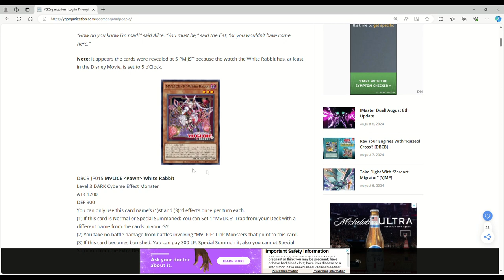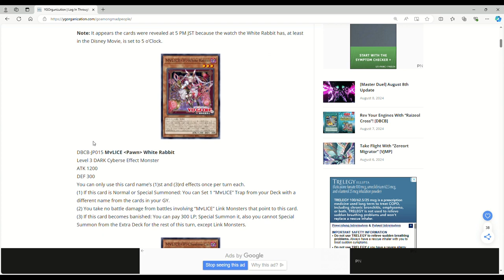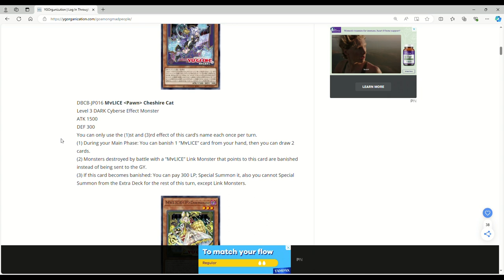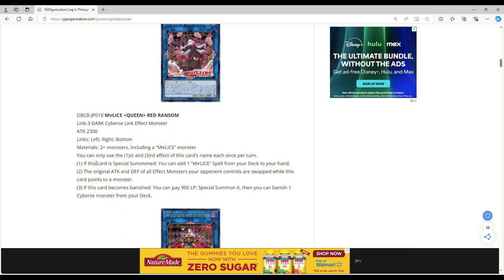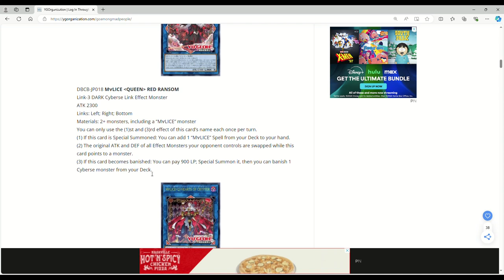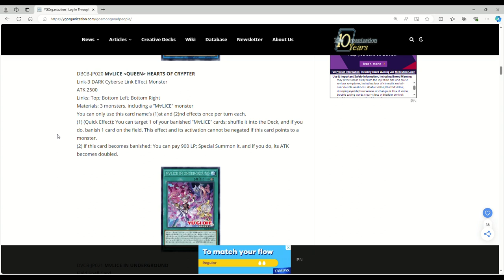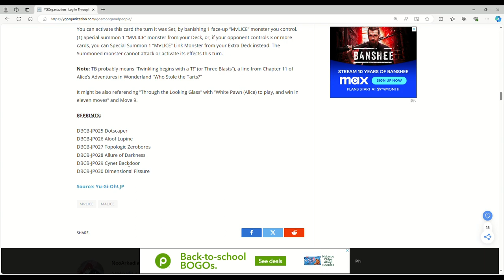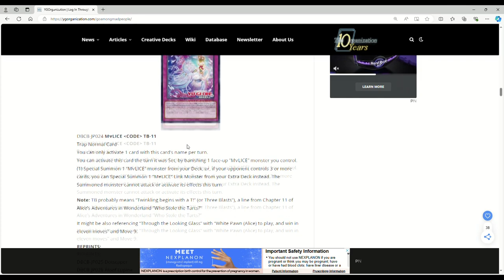MALICE IN WONDERLAND WILL BE TIER 0! Yugioh Crossover Breakers Reveals!